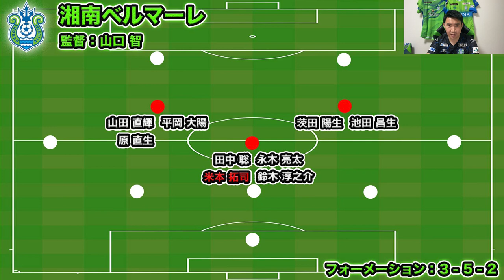【湘南ベルマーレ】米本拓司選手を紹介!! 名古屋グランパスから期限付き移籍！中盤での激しく泥臭くボールを奪えるMF（新加入選手紹介）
湘南ベルマーレの2022シーズン新加入選手紹介コーナー！
第９弾は名古屋グランパスから期限付き移籍で加入した米本拓司選手!!
中盤で激しく泥臭く積極的なボール奪取に注目だ！

※期限付き移籍期間延長やレンタルバック選手は除く